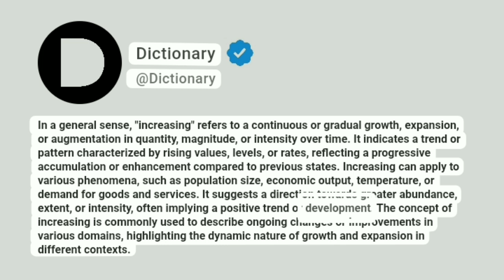Increasing Meaning In English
In a general sense, "increasing" refers to a continuous or gradual growth, expansion, or augmentation in quantity, magnitude, or intensity over time. It indicates a trend or pattern characterized by rising values, levels, or rates, reflecting a progressive accumulation or enhancement compared to previous states. Increasing can apply to various phenomena, such as population size, economic output, temperature, or demand for goods and services. It suggests a direction towards greater abundance, extent, or intensity, often implying a positive trend or development. The concept of increasing is commonly used to describe ongoing changes or improvements in various domains, highlighting the dynamic nature of growth and expansion in different contexts.